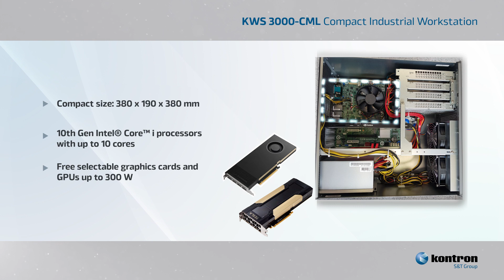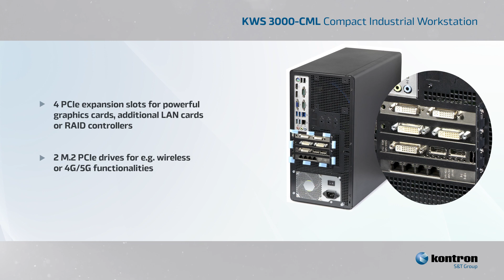KWS 3000 CML - Powerful workstation for machine learning, AI workflows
How can the advantages of an industrial PC be combined with those of an office PC? Kontron's extremely compact and powerful new industrial workstations KWS 3000-CML fuse the advantages of an industrialPC in terms of robustness and long-term availability with those of an office PC in terms of design and user-friendliness. Applications such as MachineLearning or AI workflows with demanding performance and large data volumes can be handled effortlessly thanks to 10th Gen Intel® Core™ i processors with up to 10 cores, as well as powerful GPUs and graphics cards, which can be freely selected as add-on cards.